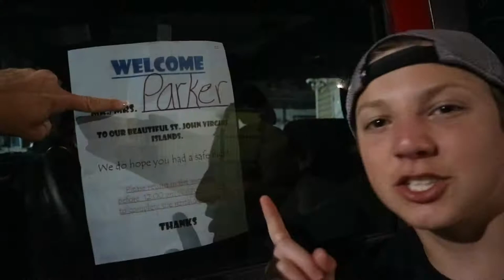The Virgin Islands was One of the Best Trips Ever!!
Hey guys, so today I am back in Kentucky and thought, you knowI need to do a compilation video of my trip to the Virgin Islands! There were a lot of things I wasn't able to put into a video, so I put it in this video! Anyways, I really hope you all liked today's video!

Add my Snapchat- @parkerpannell

Let's smash 45 likes this video!!